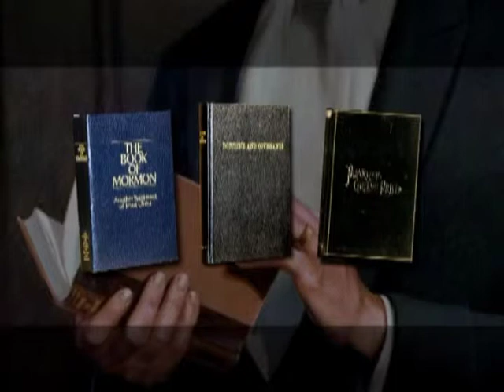(FOR KIDS) CHRISTIANITY VS MORMONISM, IN A JOB INTERVIEW" "SAGA ONE PART 2"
One of the most funniest yet sober Christian debate video's to every appear on YOUTUBE. Joseph the elder peace seeker from Texas left the Mormon Church and he is desperately seeking a new job but he finds it very hard to find a job because many employers in Utah are Mormons. He comes across a Mormon member named Mss. Merfy a boss of a big company. Joseph is seeking a lucrative job in marketing. However, he has no real job experience and also since he left the Mormon church all Mormons are against him. This video is absolutely hilarious in a good way. Yet there is a message and a lot of twists and turns. Please relax and don'e be the one to miss out.